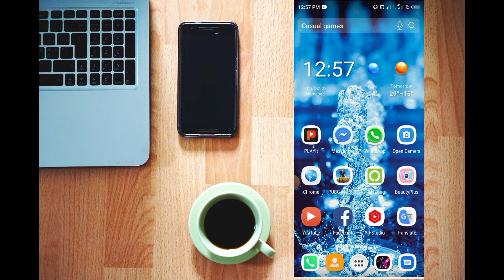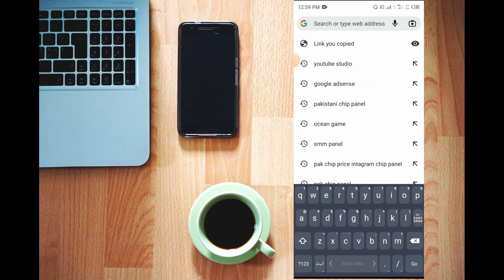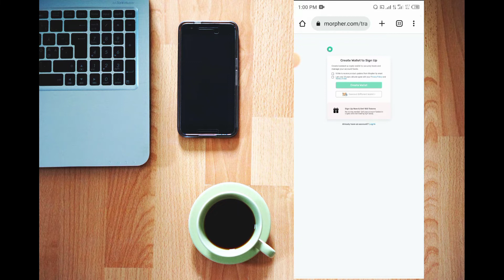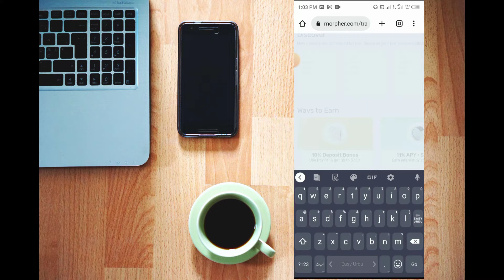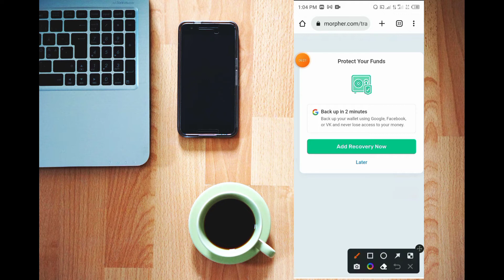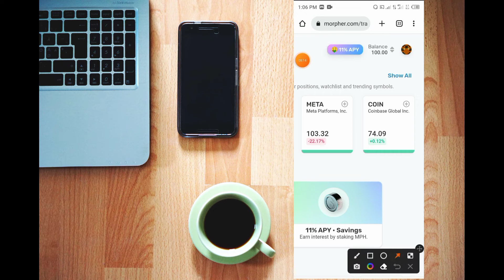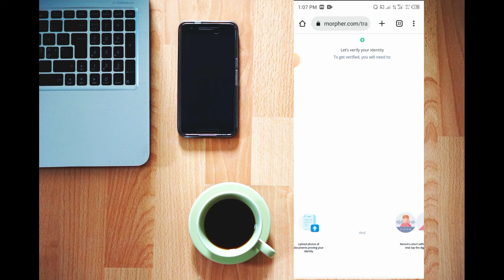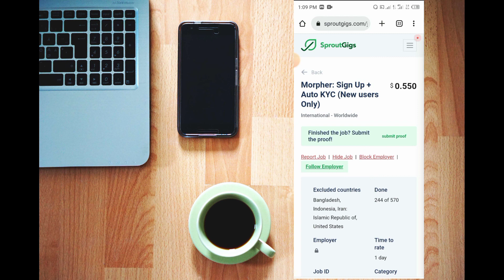Morpher: Sign Up +$ 0.550) new tasks sprout gigs